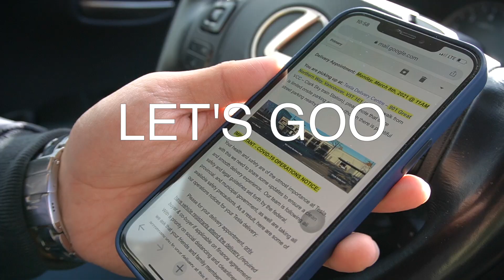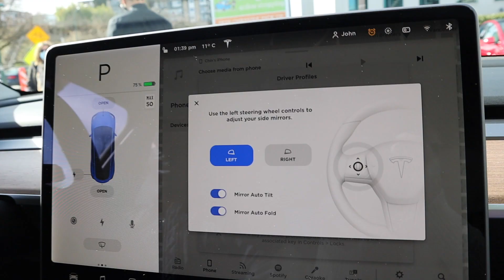PICKING UP MY BRAND NEW 2021 TESLA MODEL Y!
I can't believe it, but I just picked up my brand new 2021 TESLA model Y in Deep Blue Metallic! What a fun day. This has been one of my dream cars for a long time, and I'm blessed to have been able to finally get it. I take you on a short road trip to Vancouver, where I take delivery of the car and drive it back home.

Make sure to watch till the end for a montage of the car & a sneak peek of the full Tesla Model Y review.

This is sorta like a VLOG/ Day in the life video, let me know if you enjoy this new style of video on my channel!

I'm a 26-year-old entrepreneur working in real estate and e-commerce, and I live in Vancouver, Canada. The main point of this video is to show you that a normal guy like me, with a dream to be an entrepreneur from an early age, can succeed in buying an $80,000 car like this. I graduated from the University of Alberta 4 years ago, and definitely had struggles post-graduation with finding work, finding my passion, and building my multiple businesses. Never in my wildest dreams would I imagine owning this car one year after I put it up on my vision board in 2020. It just goes to show that anything is possible and to never give up on your dreams.

My channel is here to serve you guys and inspire a new generation of people who are devoted to personal finance, entrepreneurship, and living a unique and fulfilling life. I make videos about how you can become a millionaire by your 30's - it all contributes to it, from investing correctly to making more money, to earning free rewards through credit cards and travel.

I am a huge fan of getting out there, setting your eyes on the goal, and getting it done! I hope I can inspire some of you to follow in my footsteps and live the life you've always wanted.

Just Keep Moving you guys

-John